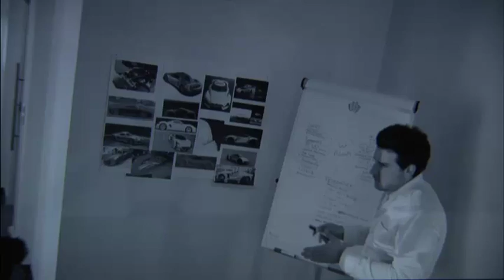W Motors in Belgium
First Exclusive Appearance of the W Motors Lykan HyperSport in Europe. W Motors with Garage Vandenberghe - Belgium by VTM NIEUWS // May 2013

W Motors is not liable for any music rights nor is the owner of any music played in this video.